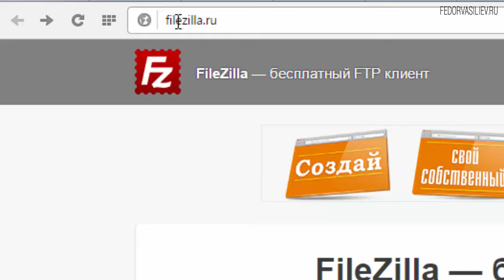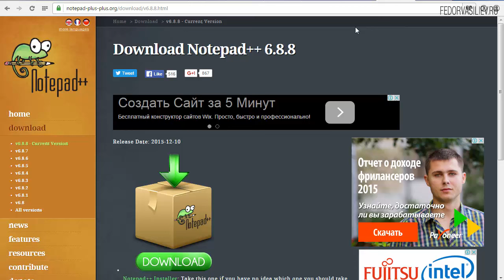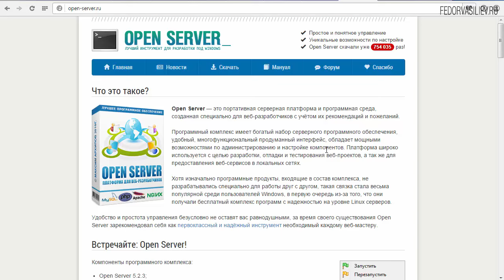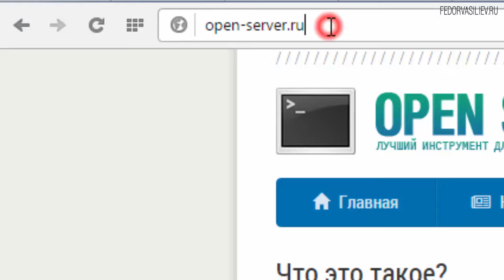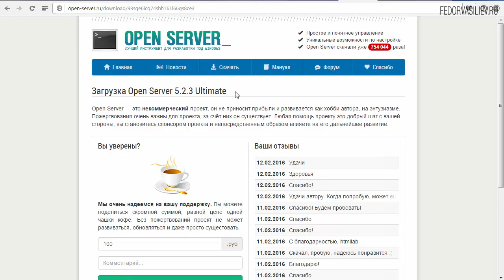1.Подготовка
Вы хотите продавать через интернет, вам нужен интернет-магазин? Но заказать у студии очень дорого!